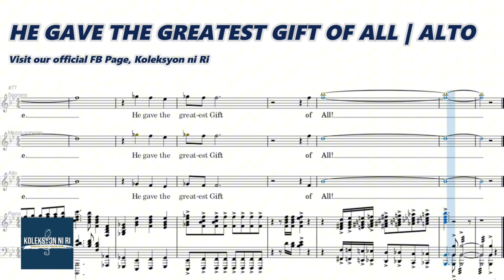He Gave the Greatest Gift of All | Alto | Vocal Guide